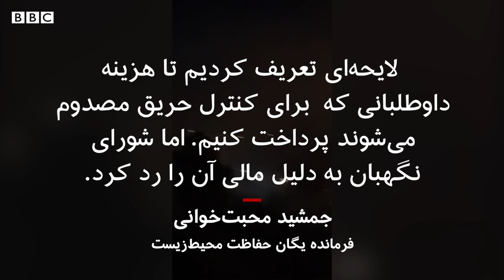مرگ البرز در راه نجات زاگرس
البرز زارعی کوهنورد جوانی که برای خاموش کردن آتش در ارتفاعات گچساران داوطلب شده بود، در پی شدت سوختگی درگذشت. در حالی که آتش‌سوزی‌ها در مناطق مختلف ایران همچنان ادامه دارد مشخص نیست چه نهادی از داوطلبان مصدوم حمایت می‌کند.